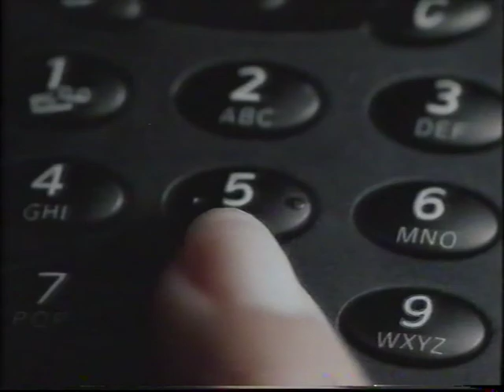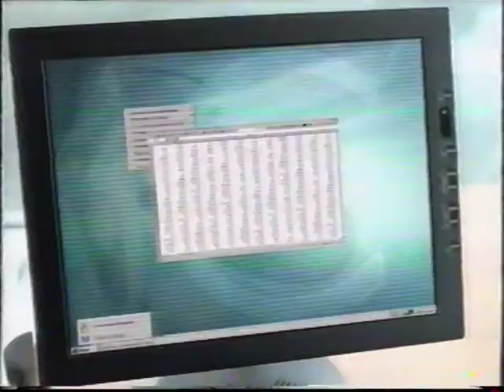4º Publicidad antena 3 Año 2000